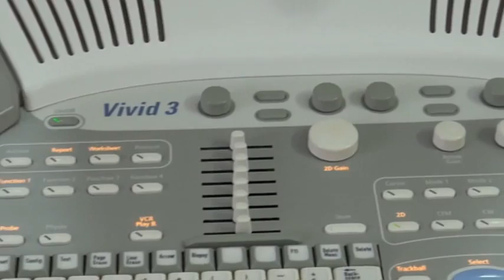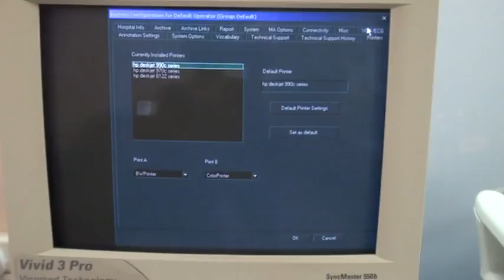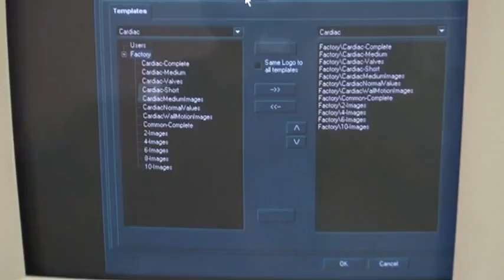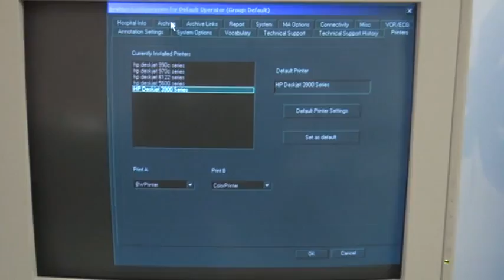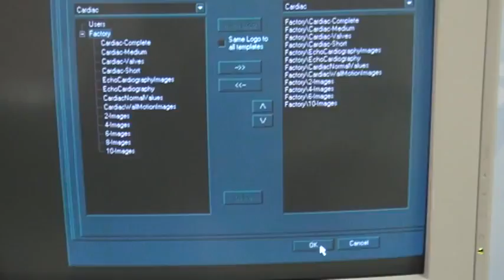VIVID 3 PRO (2 Unit's) @ INDIAULTRASOUND